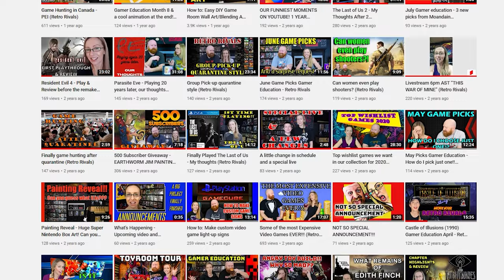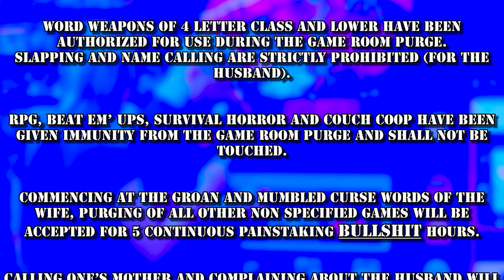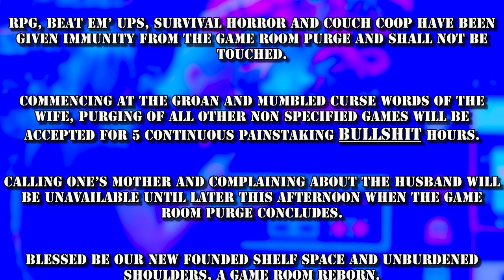FILLER TO KILLER - WE NEED TO DO A PURGE IN OUR GAME ROOM! RETRO RIVALS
There's nothing worse than a game room bursting at the seams, not to mention all this filler!  Retro Rivals need to do a big purge in here and keep all the killer games. We need to go through all 1600 games!!
Well, 5 hours later, many pawn shop and thrift store trades over the course of 1 week and numerous games, thousands of dollars and we're finally done and ready to talk about our experience in this 3 part mini series.
In this first episode we will discuss the process and our feeling about what is about to happen.  It's not going to be easy but we need to make more room for killer games we don't have yet in the collection, as well as PS% and XBox Series X games.
Would you be willing to let go of some of your games?
How many games is too many?
Do we have an addiction?

0:00    - Too much Filler in the game room!
0:23    - Setting up for the purge and feelings
1:51    - The Rules:  Are there any untouchables?
2:15    - Certain Console Libraries?
3:00    - How many games is too many games?
3:55    - Doubles, remakes, remaster, cross platform?
4:45    - Post purge plans
5:15    - Where do we begin with 1600 games?
6:12    - THIS IS NOT A TEST!
7:48    - It's not over yet! Part 1 of 3